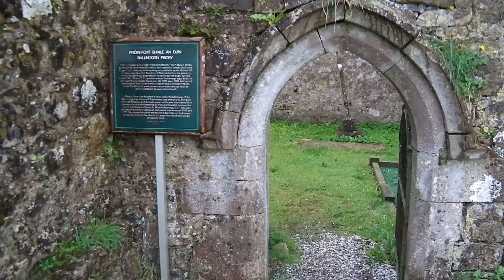Ballindoon Abbey www wrobels pl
Dominican ruins of the 14th-century Abbey at Ballindoon, Co. Sligo